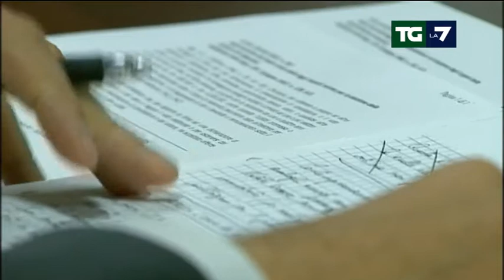Voto di scambio in Sicilia, 5 arresti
Ai domiciliari anche due consiglieri regionali in carica e un ex deputato regionale. Coinvolto anche un finanziere accusato di corruzione. Servizio di Antonella Galli